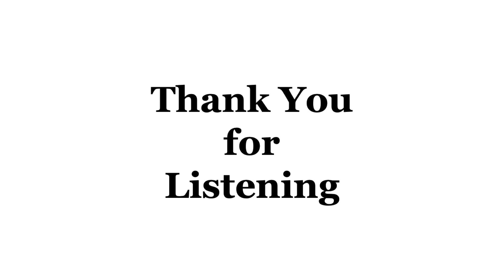Bridges in Music Performance 172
Program

Shirly & Shulla Kim
Sing - The Carpenters, arrangement by Boyoon Choi